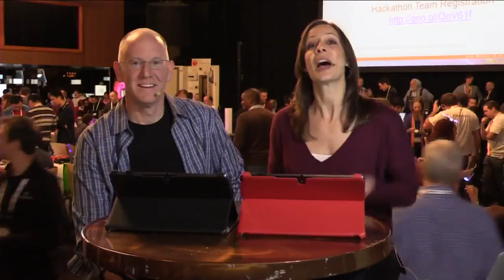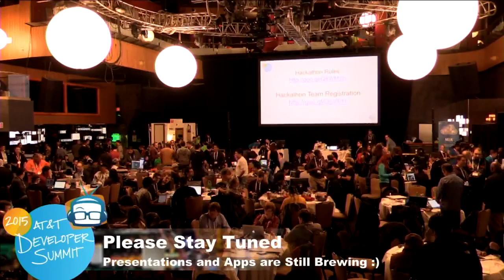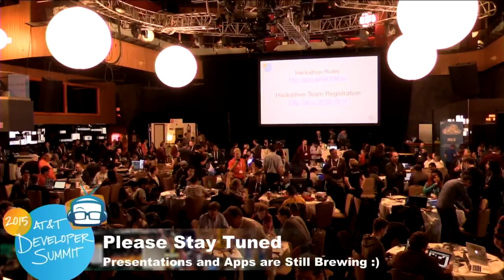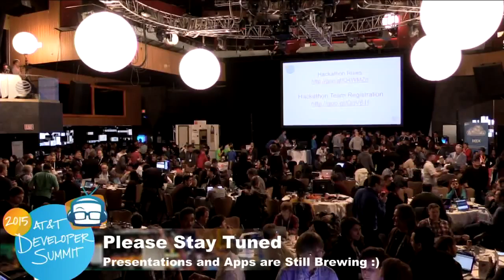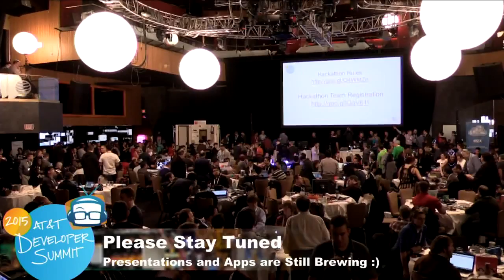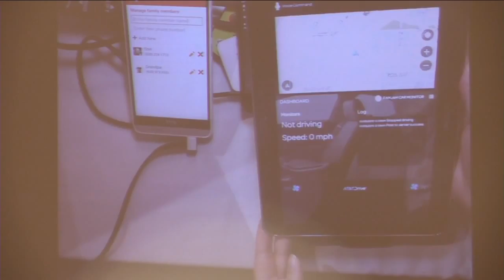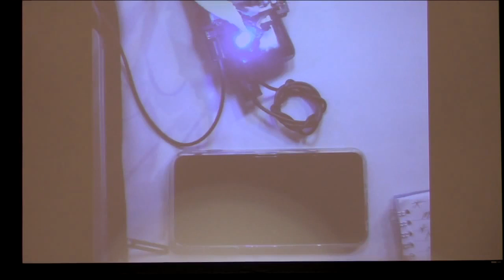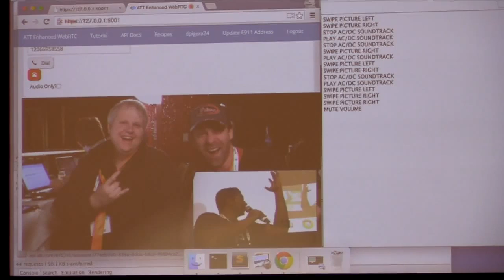Geek Beat Archives GeekBeat Live 2015 AT&T Developer Summit